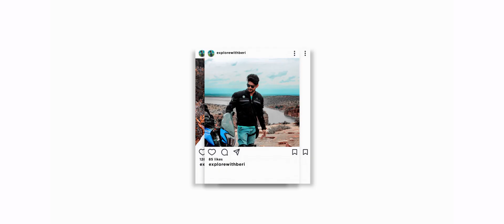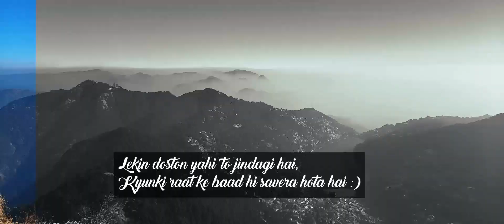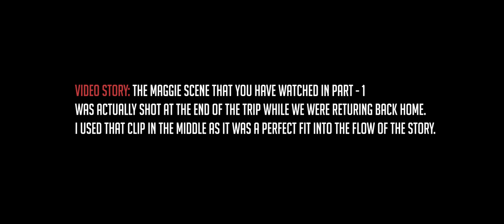NainaPeak Trek - Part 2 | Nainital Episode - 4 | Explore With Beri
Hello Friends, In this episode you will watch Naina Peak Trek Part -2 from Nainital Episode - 4. In this episode you will watch Nainital lake view from Naina peak which the highest peak of Nainital.

 I have devided this episode into two parts where in Episode 1 you will watch the Naina peak trekking and in Episode 2 you will watch the view from Naina peak. Naina peak was called as China peak or Cheena peak earlier. It is trek on approx 3Kms that will take around 1.5 hours trekking.